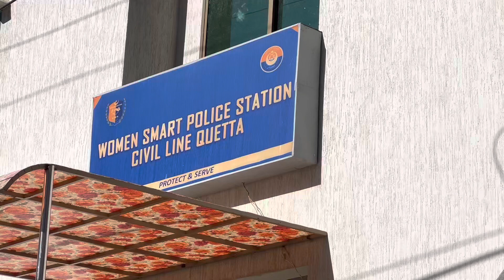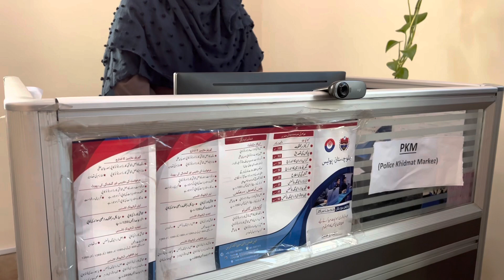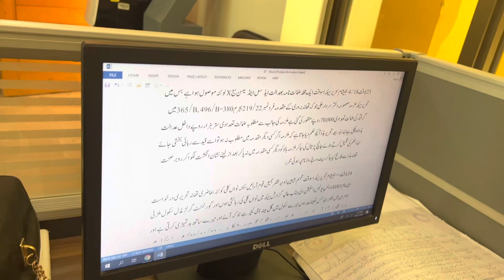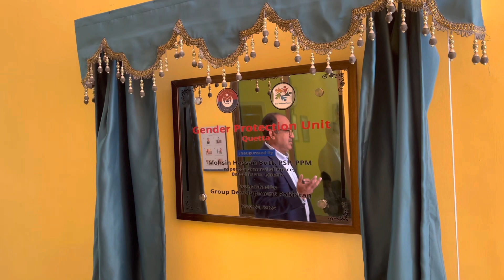First Gender based Smart police station establish in Quetta to provide one window facility.